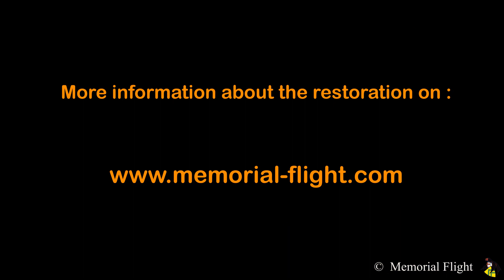Sopwith 1B2 Strutter first take-off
Short teaser, as they will be a longer video soon...

This is the very first flight of the Memorial Flight's Sopwith Strutter on April 30th 2012.
Long and smooth take off, 25 min of faultless flight.
Note the control check just after take off.